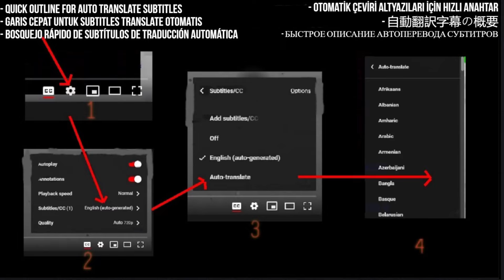Ren Reaction - First Time Hearing "Hi Ren" - Requested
Watch as I react to "Hi Ren" for the first time, requested by our viewers. We share our thoughts, feelings, and reactions to this song, discussing its lyrics, melody, and overall impact.

I React to Ren - Hi Ren (Official Music Video)

My Links